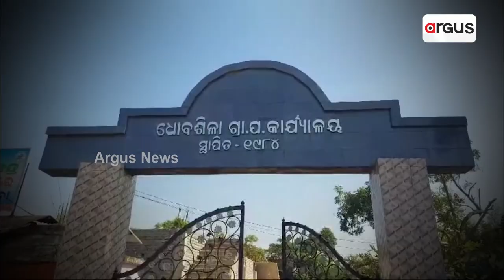ଭାଇର ସୁଧିକ୍ରିୟା ପାଇଁ ଭଉଣୀ ମାଗୁଛି ଭିକ || Nilagiri Helpless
ଯେଉଁ ହାତରେ ଭାଇ ହାତରେ ରାଖୀ ବାନ୍ଧିଥିଲା, ଆଜି ସେଇ ହାତ ପତେଇ ଭାଇର୍ ଶୁଦ୍ଧିକ୍ରିୟା ପାଇଁ ଦ୍ଵାର ଦ୍ୱାର ବୁଲି ଭିକ ମାଗୁଛି ଭଉଣୀ । ସ୍ୱାମୀ ହାତ ଛାଡିଦେଲା ପରେ ଭାଇ ଘରେ ଭଉଣୀ ନେଇଥିଲା ସହାରା । କିନ୍ତୁ ଦଇବ ସାଜିଲା ଦାଉ।